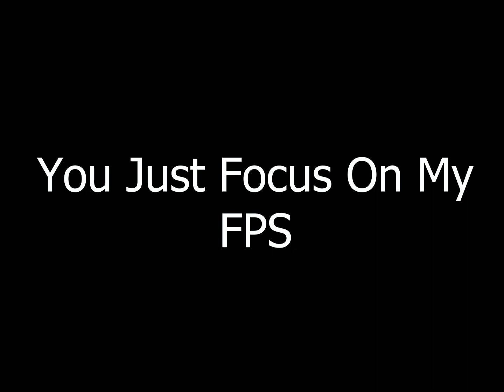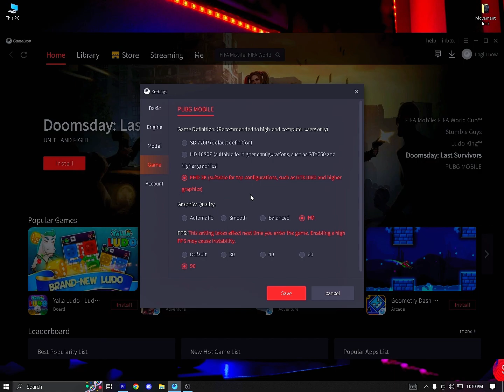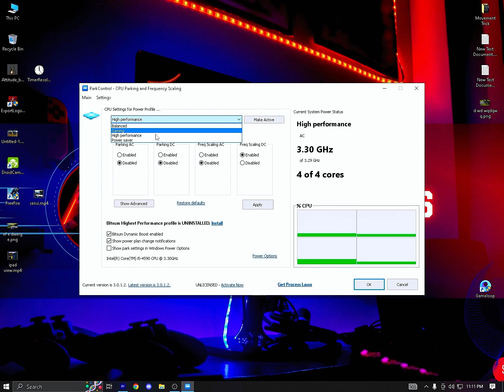Finally GAMELOOP Settings And 60 FPS Constant Trick 🔥🔥 Gameloop Emulator Lag Fix For Low End PC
Aslam-O-Alikum everyone!
My Name Is Muneeb And I PUBG Mobile Professional Player!
16 Year old Pakistani Gamer 🇵🇰 Who works hard for finding skill!

PC Specs🔥

⦿ Processors: Core i5 4th Gen 4core 4Logical Processors 3.30Ghz
⦿ Graphic Card: GTX 960 2 GB DDR 5 128 Bit
⦿ Ram: 8 GB
⦿ Motherboard: H61
⦿ Mouse: Gaming RGB 3200 DPI
⦿ Keyboard: RGB Mechanical
⦿ Supply: High Voltage 400W
⦿ Headphones: Normal Handfrees

🔧Ultimate Lag Fix For Gameloop: ✅Best Settings For Low end PC | AFTER PUBG MOBILE 2.6 UPDATE |

► IGNORE TAGS ⚠